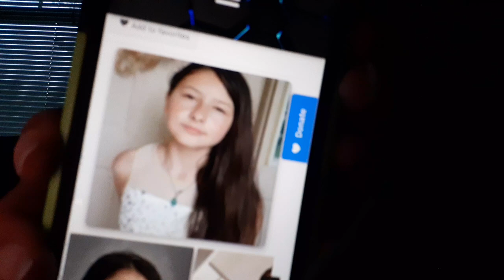'👩🏾‍⚖️UnsolvedCase👩🏾‍⚖️ - Madalina Cojocari, URGENT: New: Suspicious Circumstances: An ACTIVE Case!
' Every Tuesday.👩🏾‍⚖️